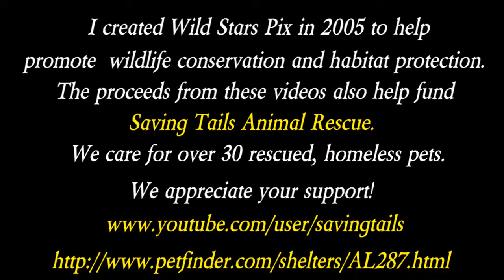Reptile Ridge, S4-E13: Hunting Gators.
Hunting gators.:)  Enjoy!
It's all for the animals at Saving Tails Animal Rescue.